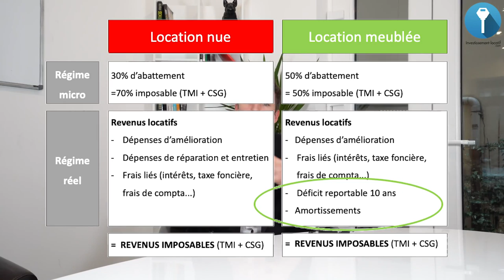Tout savoir sur la Fiscalité Immobilière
Dans cette vidéo je vous explique comment marche la fiscalité dans l'immobilier. Il est aujourd'hui très important de connaitre la fiscalité pour optimiser les frais, le rendement de ses biens, etc.

Investir en SCI, tout savoir sur la LMNP /LMP, les possibilités que chacun de ces régimes vous donnent, tout est expliqué dans cette vidéo. C'est parti.